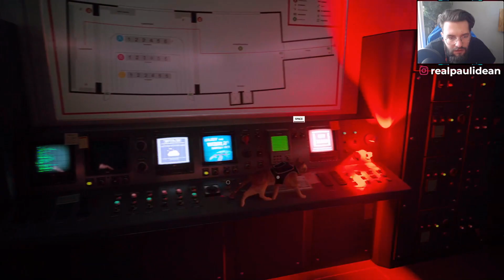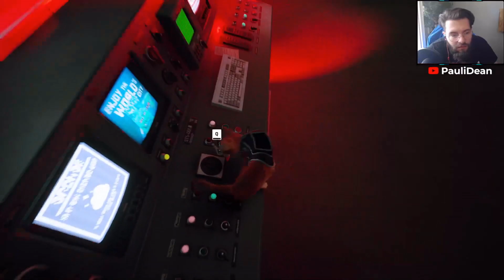[Stray Gameplay Folge 9] Großer Verlust für die Freiheit - Das Finale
Ein neues Spiel musste her... In der neuen Folge geht das Abenteuer mit der Katze weiter.  Ein tolles Abenteuer für alle Tierliebhaber. Wie findet ihr das Game?

Folgt mir gern auf Instagram oder Twitch

Immer Samstags und Mittwoch live on Twitch!!! Weitere Termine spontan